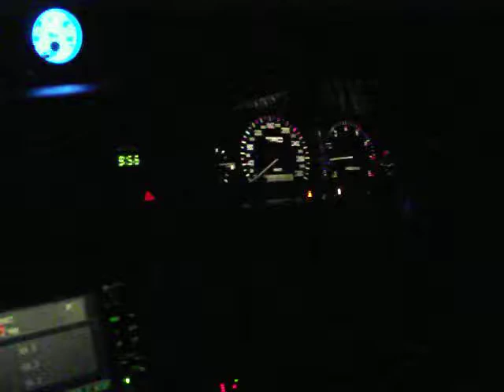Mark II GT3582R разгон
спидометр TRD320
с 3 сек как камера дергается поехали.
Температура +2 на улице